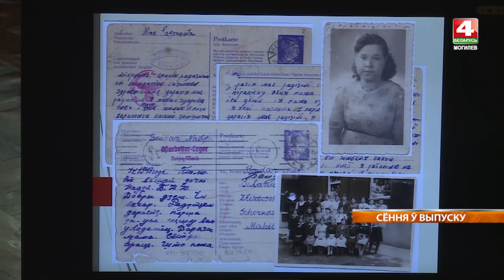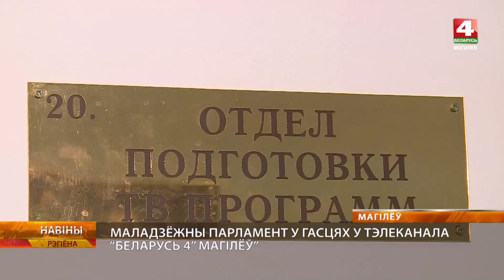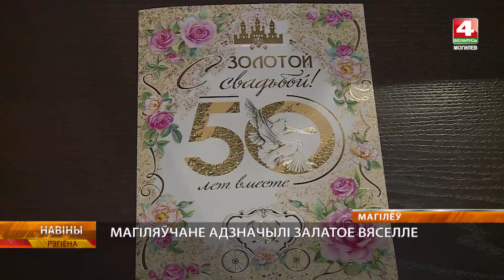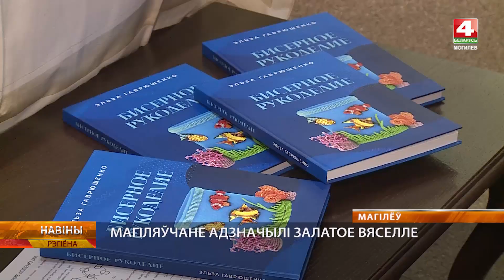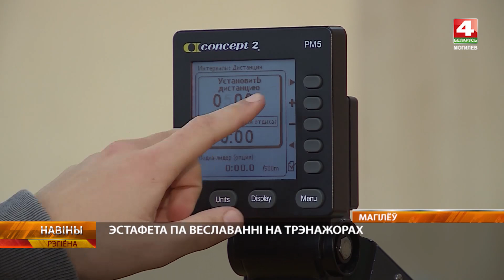Новости 08.12.2023 / Могилев и Могилевская область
00:44 Диалоговая площадка, посвященная теме геноцида белорусского народа, прошла в Могилеве.
01:57 Областная комиссия в квартире многодетной семьи.
03:58 Молодежный парламент в гостях у телеканала «Беларусь 4» Могилев».
06:48 Золотую свадьбу отметили могилевчане Виктор и Эльза Гаврюшенко.
08:58 Фотовыставка «Зимние забавы».
09:48 Работа по уборке сосулек активизировалась на Могилевщине.
10:57 Учащиеся СДЮШОР «Багима» показали достойный результат на международном турнире в Минске.
12:38 Эстафета по гребле на тренажерах прошла в Могилеве.
14:19 Погода.